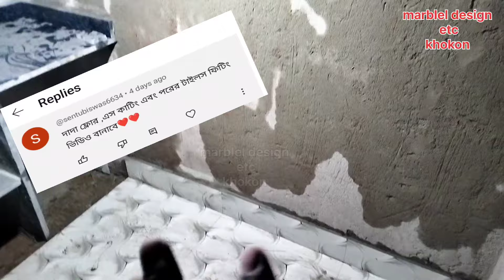How the wall is installed।। কিভাবে ওয়ালের প্রথম টাইলস টি বসানো হয়। ওয়াল টাইলস বসানোর নিয়ম।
How fittings are made for the first tiles on the wall#দেওয়ালে প্রথম টাইলসটি কিভাবে বসানো হয় A2Z
দেওয়ালে প্রথম টাইলসটি কিভাবে বসানো হয়
দেওয়ালে টাইলস বসানোর পদ্ধতি
দেওয়ালে টাইলস বসানোর নিয়ম
How tiles are installed on walls
fast wall tiles kaise fittings karte Hain
Marbel design etc khokan

# ওয়াল টাইলস# ওয়াল টাইলস বসানোর নিয়ম# কিভাবে টাইলস## কিভাবে বাথরুমে টাইলস বসানো হয়# টাইলস# টাইলস ওয়ার্কিং# টাইলস কাজ শিখো# টাইলস কাটিং# টাইলস ডিজাইন# টাইলস লাগানো# টাইলস লাগানোর নিয়ম# টাইলস লাগানোর পদ্ধতি# টাইলসের কাজ#  বাথরুমে ওয়াল টাইল্স কিভাবে বসানো হয়# বাথরুমে কিভাবে টাইলস বসানো হয# বাথরুমে টাইলস ফিটিংস# বাথরুমে টাইলস বসানোর নিয়ম# বাথরুমে টাইলস বসানোর পদ্ধতি
# কিভাবে টাইলস# কিভাবে টাইলস এর পুটিং করবেন# কিভাবে বাথরুমে টাইলস বসানো হয়# টাইলস# টাইলস ওয়ার্কিং# টাইলস কাজ শিখো# টাইলস কাটিং# টাইলস ডিজাইন# টাইলস লাগানো# টাইলস লাগানোর নিয়ম# টাইলস লাগানোর পদ্ধতি# টাইলসের কাজ# দেওয়ালে কিভাবে টাইলস বসাতে হয়# বাংলাদেশ টাইলস ফিটিংস# বাথরুমে ওয়াল টাইল্স কিভাবে বসানো হয়# বাথরুমে কিভাবে টাইলস বসানো হয# বাথরুমে টাইলস ফিটিংস#
ওয়াল টাইলস বসানোর নিয়ম# কিভাবে টাইলস# কিভাবে বাথরুমে টাইলস বসানো হয়# টাইলস# টাইলস ওয়ার্কিং# টাইলস কাজ শিখো# টাইলস কাটিং# টাইলস ডিজাইন# টাইলস বসানোর নিয়ম# টাইলস লাগানো# টাইলস লাগানোর নিয়ম# টাইলস লাগানোর পদ্ধতি# টাইলস লাগানোর সঠিক নিয়ম# টাইলসের কাজ# নতুন পদ্ধতিতে ফ্লোর টাইলস লাগানোর পদ্ধতি# ফ্লোর টাইলস বসানোর সঠিক সুত্র# বাংলাদেশ টাইলস ফিটিংস# বাথরুমে টাইলস ফিটিংস# বাথরুমে টাইলস বসানোর নিয়ম# বাথরুমে টাইলস বসানোর পদ্ধতি# সহজ পদ্ধতিতে টাইলস লাগানো দেখুন
কিভাবে টাইলস# কিভাবে টাইলস এর পুটিং করবেন# কিভাবে বাথরুমে টাইলস বসানো হয়# টাইলস# টাইলস ওয়ার্কিং# টাইলস কাজ শিখো# টাইলস কাটিং# টাইলস ডিজাইন# টাইলস লাগানো# টাইলস লাগানোর নিয়ম# টাইলস লাগানোর নিয়ম# টাইলস লাগানোর পদ্ধতি# টাইলস লাগানোর লেভেল# টাইলসের কাজ# ফ্লোর টাইলস বসানোর সঠিক সুত্র# ফ্লোর টাইলস লাগানোর নিয়ম# বাংলাদেশ টাইলস ফিটিংস